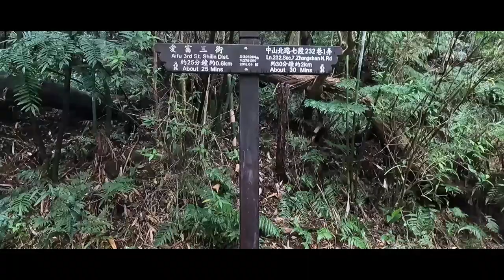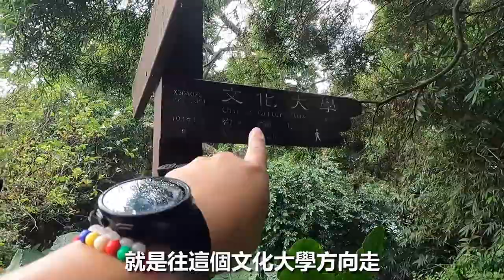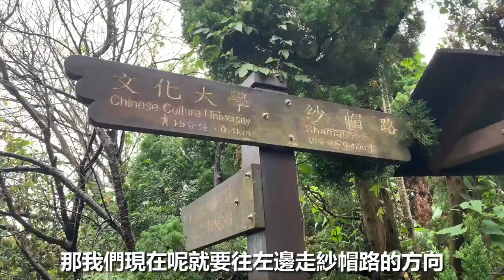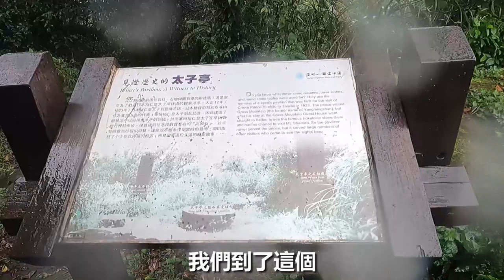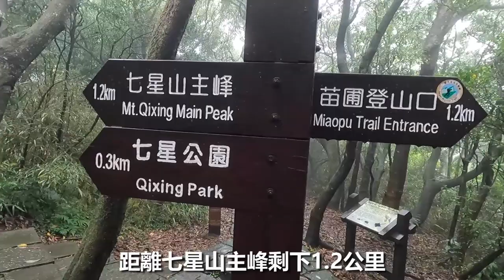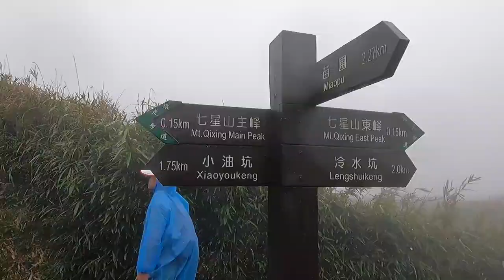【紗帽山→七星山】登山前不可不知的小知識，嘉明湖前的負重訓練 | 美樂其實每部影片下面都用心的打了很多字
出發嘉明湖前的前一個周末我們參加了阿丹旅遊的登山課程，我們走的路線是從天母派出所走水管路出發→再到紗帽山→最後上七星山，總共7個半小時的路程，一路上響導會跟大家分享很多登山經驗跟知識，下面再將我們這次學到的重點整理給大家:

1. 背包背到髖骨的地方，不要用肩膀的力，如果已經背到髖骨肩膀還吃力的話，背包跟背帶中間有一個可以調整的地方可以調
2. 盡量讓背包貼著身體，在背的時候可以彎腰背
3. 行進間用鼻子吸氣吐氣，吸氣時吸到肚子，另一方面這樣比較不會口渴
4. 行進間可使用鹽糖補充身體流失的電解質，喝水也會讓電解質流失造成抽筋，所以可以學習用鼻子呼吸、補充鹽糖
5. 當走到喘時，可將腳步放短，調整呼吸節奏
6. 當爬完高山時，讓身體慢慢下山，讓身體慢慢適應壓力(因為我們上次合歡西峰爬完後就趕著下山，路上就有頭暈不舒服的現象)
7. 爬高山時最好在前一天就服用高山症藥
8. 爬高山時應注意頭部跟後腦杓的保暖，避免高山反應，可以使用薄的圍脖將後腦杓包住
9. 下山因為吃膝蓋的力，所以要學習用大腿臀部下山，下山時身體壓低，並讓膝蓋有個反彈的緩衝，腳後跟先著地

以上就是這次影片的重點分享，希望能幫助到跟我們一樣是登山新手喜歡山的你們
看更多登山相關影片
【合歡西峰】初登百岳適合一日來回合歡西北峰嗎？兩個自身安全撤退時間點+全程路景公開

最後謝謝你們看完我的影片，下禮拜會有我們戒茂斯上嘉明湖的裝備影片，如果喜歡麻煩幫我按個like喔，或是追蹤我的頻道，未來會有更多好玩好吃的影片喔😘